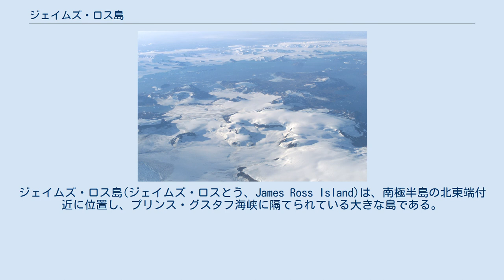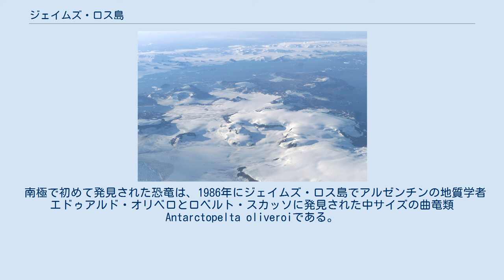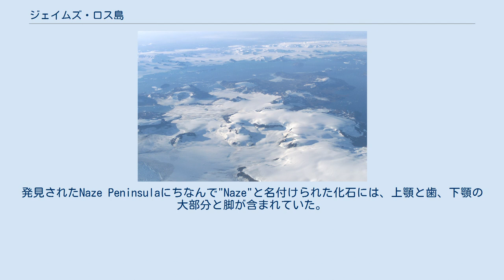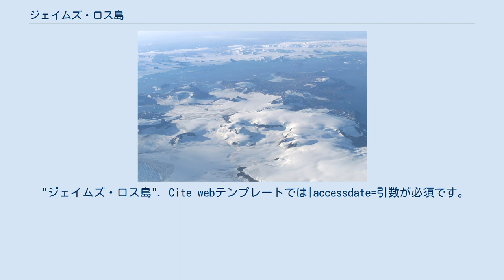ジェイムズ・ロス島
ジェイムズ・ロス島(ジェイムズ・ロスとう、James Ross Island)は、南極半島の北東端付近に位置し、プリンス・グスタフ海峡に隔てられている大きな島である。
標高1630メートルで、南北方向に64km伸びた不規則な形をしている。
オットー・ノルデンショルドに率いられた1903年のスウェーデンの探検隊によって記録され、1842年にこの地を探検し、島の東に沿って多くの地点を地図に記したイギリス探検隊の隊長ジェイムズ・ブライアン・ロスの名前にちなんで命名された。
マクマード海峡にあるロス島との混同を避けるため、この島は「ジェイムズ・ロス島」と呼ばれる。
 南極大陸で南アメリカ大陸に最も近いグレアムランドと呼ばれる半島の周囲にいくつかある島の1つである。
 この島は、かつて棚氷によって南極大陸と繋がっていたが、1995年に棚氷が崩壊し、プリンス・グスタフ海峡が形成されて初めて通航できるようになった。
 チェコの初めての南極観測基地であるメンデル極地基地はこの島にある。
 南極で初めて発見された恐竜は、1986年にジェイムズ・ロス島でアルゼンチンの地質学者エドゥアルド・オリベロとロベルト・スカッソに発見された中サイズの曲竜類Antarctopelta oliveroiである。
化石は島北部のサンタ・マルタ洞窟から約2キロメートル南の後期白亜紀カンパニアン期の地層から発掘されたが、命名は2006年になってのことであった。
 2004年のAirSARミッションでNASAのDC-8から撮影された南極半島 2003年12月、アメリカ合衆国の古生物学者でセイント・メアリーズ大学のジャッド・ケースと同国の地質学者でSouth Dakota School of Mines and Technologyのジェームズ・マーティンは、この島で後期白亜紀の地層から獣脚類の骨を発見した。
発見されたNaze Peninsulaにちなんで"Naze"と名付けられた化石には、上顎と歯、下顎の大部分と脚が含まれていた。
情報はほとんど得られなかったが、脚と足の形状からこの恐竜が速く走れたことが示唆され、大きさは全長約1.8メートル、体重約135キログラムと推定された。
これはクリョロフォサウルスに続いて2例目の南極での獣脚類の発見であった。
 この記事にはアメリカ合衆国政府の著作物であるアメリカ地質調査所が作成した次の文書本文を含む。
 "ジェイムズ・ロス島". Cite webテンプレートでは|accessdate=引数が必須です。
 (説明) （Geographic Names Information Systemより）